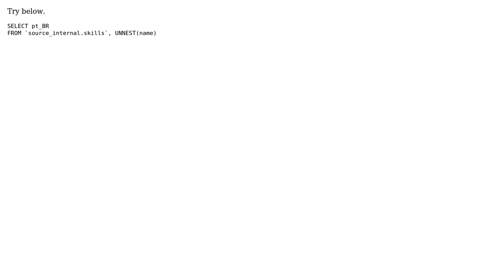How to get a column inside another column?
With thanks & praise to God, and with thanks to the many people who have made this project possible! | Content (except music & images) licensed under CC BY-SA | Music | Images & others | With thanks to user Mikhail Berlyant user Camila P. and the Stack Exchange Network Trademarks are property of their respective owners. You are responsible for your own actions.